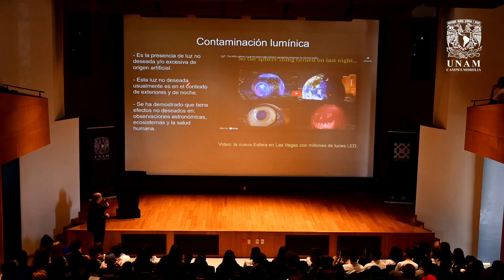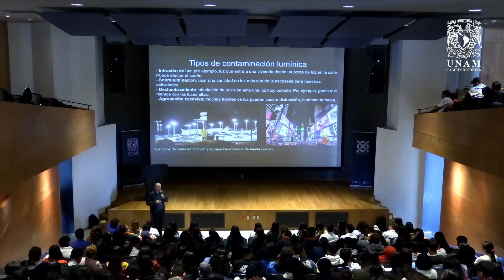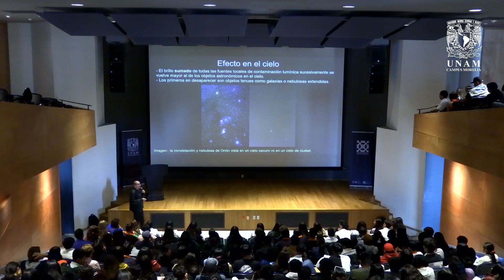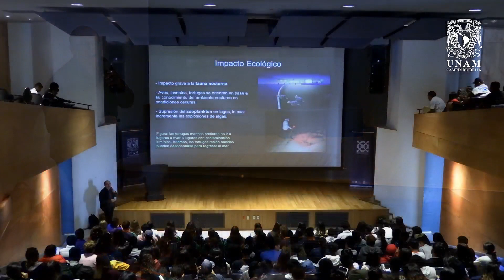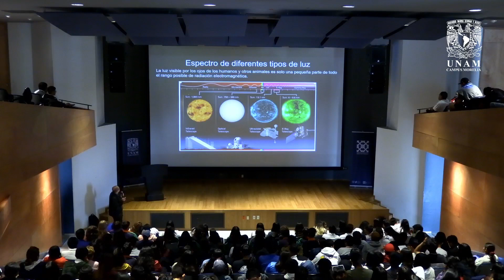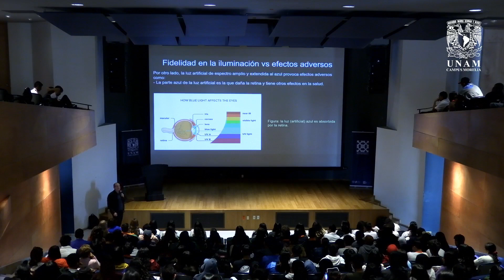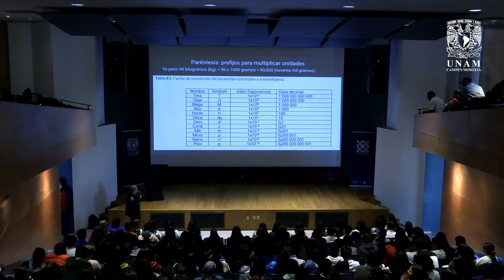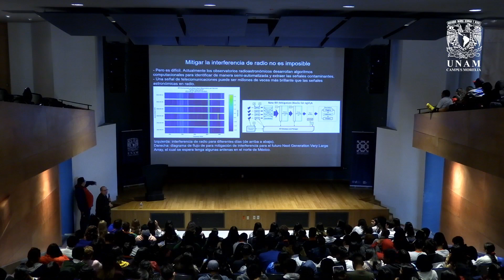Contaminación lumínica y de telecomunicaciones en la Astronomía Dr Roberto Galván Madrid IRyA